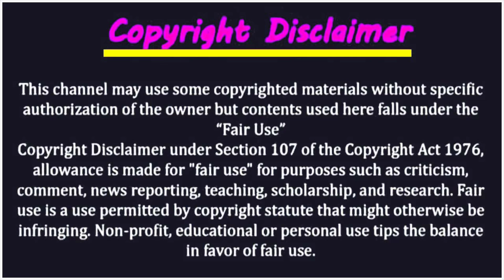যে কারণে সৌদি প্রবাসী ভাইরা না খেয়ে দিন পার করছেন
যে কারণে সৌদি প্রবাসী ভাইরা না খেয়ে দিন পার করছেন | সৌদি প্রবাসী ভাইদের জন্য জরুরি খবর ! আরো পেশা বন্ধের মিটিং করছে যুবরাজ | সৌদি প্রবাসীদের দারুন সুখবর দিলেন যুবরাজ | বাম্পার রেট সৌদি রিয়ালে আজকে টাকার সঠিক রেট | সৌদি প্রবাসীদের নিজ দেশে করুন অবস্থা ! প্রবাসী ভাইরা দেখুন দেশের কি হাল

যে কারণে সৌদি প্রবাসী ভাইরা না খেয়ে দিন পার করছেন | সৌদি প্রবাসী ভাইদের জন্য জরুরি খবর ! আরো পেশা বন্ধের মিটিং করছে যুবরাজ | সৌদি প্রবাসীদের দারুন সুখবর দিলেন যুবরাজ | বাম্পার রেট সৌদি রিয়ালে আজকে টাকার সঠিক রেট |